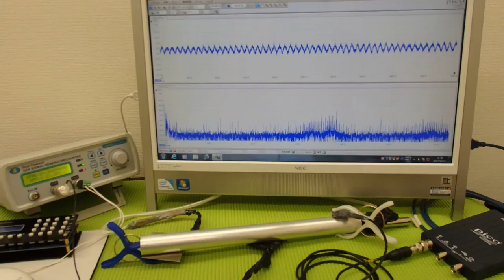‹メガヘルツ›の超音波発振制御技術 ultrasonic-labo